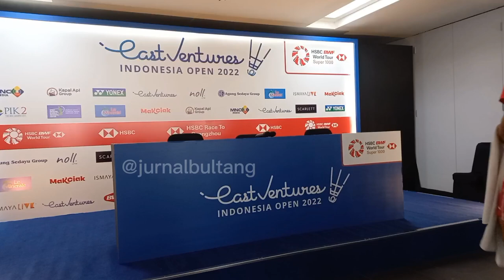Anthony S Ginting Pastikan Maju ke Perempat Final. Ini Komentar Pasca Pertandingan